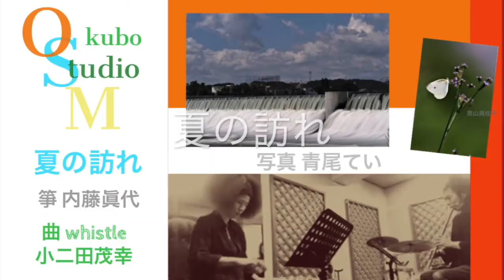箏 Irishwhistle 『夏の訪れ』箏 内藤眞代 ホイッスル 小二田茂幸 大久保スタジオM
箏と笛の為の曲です。本来なら尺八　篠笛　日本の楽器で出来たら良かったのですが☺️
昨年、奥山眞佐子　樋口一葉　一人芝居　で、使用した曲をリメイク、笛を入れました。

コロナ騒動、未曾有の夏、涼をお届け出来たら幸い。

友人の友人　青尾ていさん撮影、多摩川辺りの写真を使用させて頂きました。

CD 「かしこ」はAmazonからもご購入いただけます。

大久保スタジオM Okubo Studio M リハーサルスタジオとして、オープンマイク、ネット配信ライブなどイベント、recordingstudio、舞台や映像用の音楽の制作　箏や篠笛、尺八　琵琶など、邦楽の楽器を使用した作曲、アレンジ、ギターや作曲の為のレッスン、流派等に拘らず、洋楽との親和性を積極的に取り入れた箏のレッスン等、様々な活動、サービスを提供しています。
東京都　新宿区　百人町１−２１−１７　大久保スタジオM
Hyakunintyou1-21-17   Shinnjyuku-ku TOKYO JAPAN
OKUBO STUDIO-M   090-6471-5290